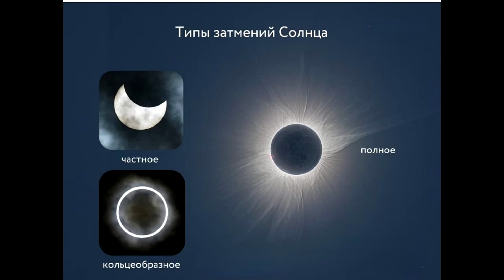Rebecca Moon. “Лес рубят, щепки летят ” апрель 2023 Солнечное затмение 20.04. 2023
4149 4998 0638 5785 - евро
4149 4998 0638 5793 - доллар
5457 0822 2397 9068 Украина